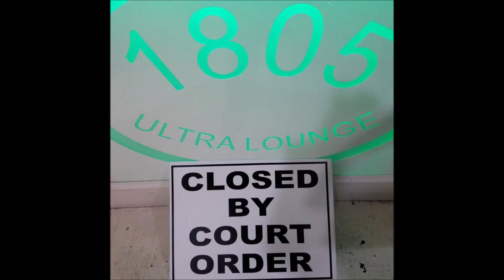Tin Pot Tyrants and their Gestapo Tactics August 12 2020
When governors start acting like dictators, when those who protest the closures are jailed, when rioters, arsonists and looters get a pass and when churches are closed while liquor stores and abortion clinics stay open ... America there is a problem.